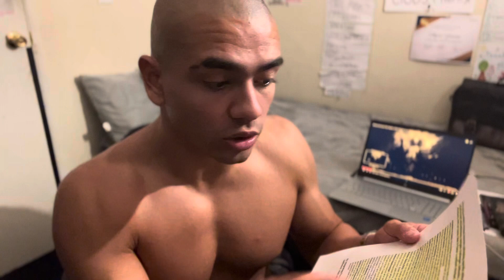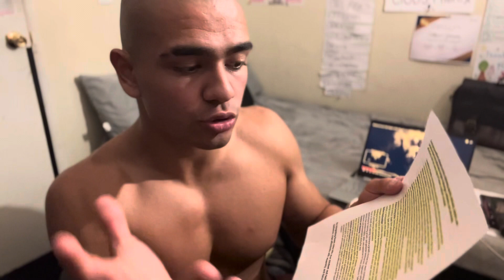10 RULES TO DEVELOP A RESILIENT MINDSET!